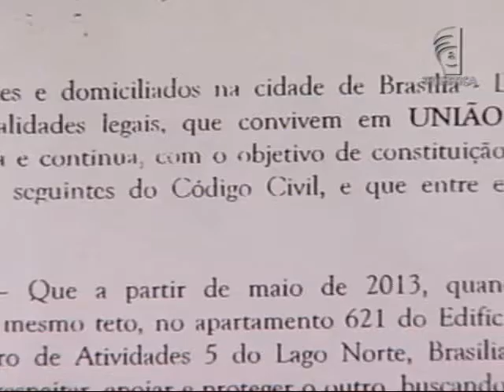União estável (31/07/13)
Tribunal de Justiça do Rio Grande do Sul (TJRS) nega pedido de união estável, com partilha de bens, a mulher que diz ter tido um relacionamento de mais de 20 anos com um homem casado. Para a Justiça, a união estável só se dá quando existe uma relação contínua do casal.